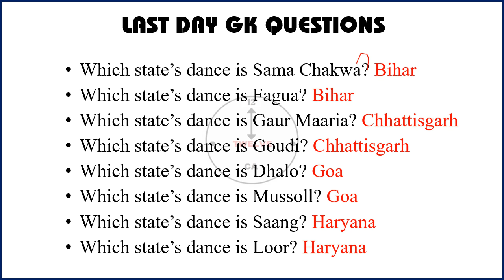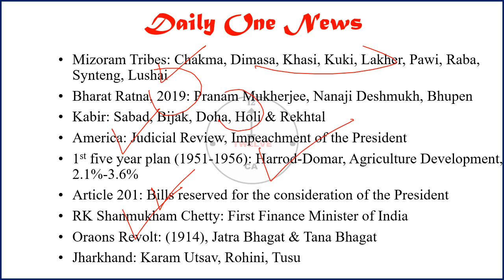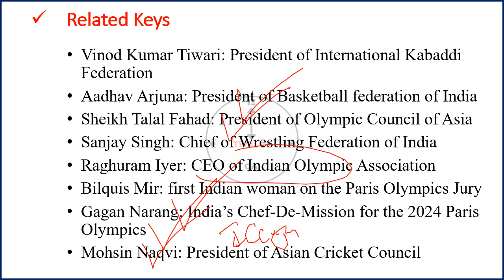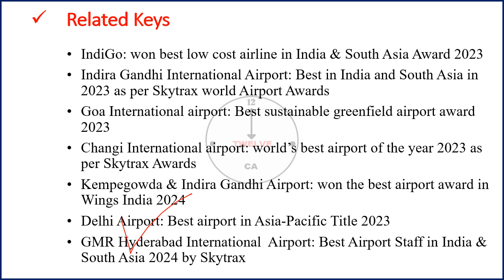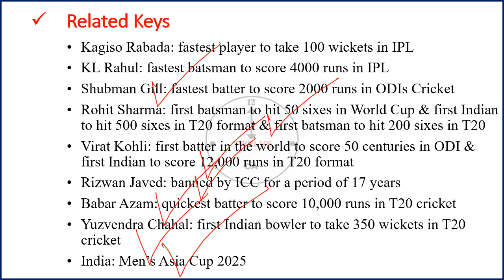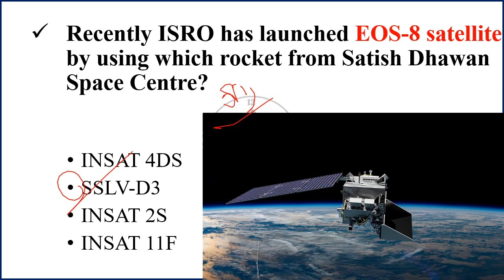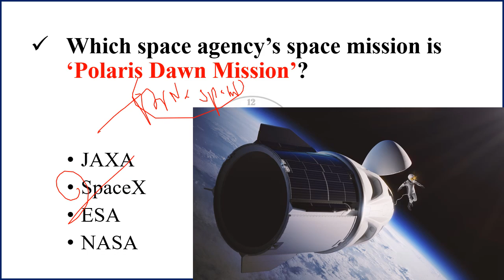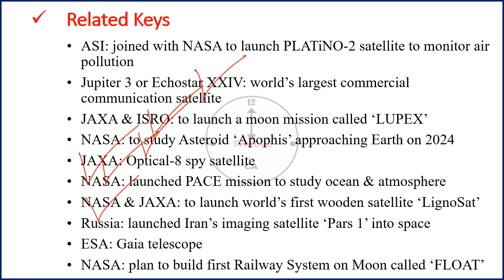23 August 2024 Current Affairs in English | Current Affairs Today | Current Affairs 2023